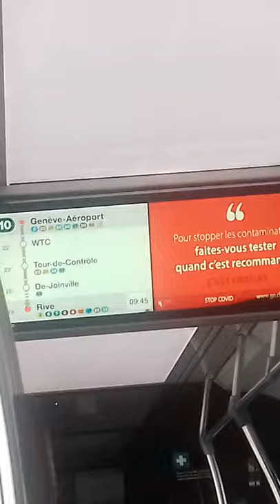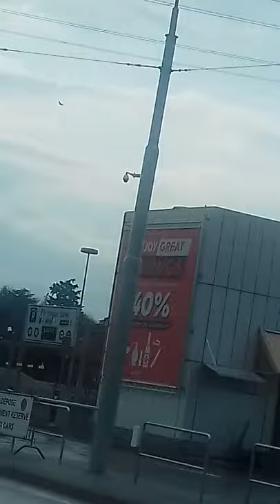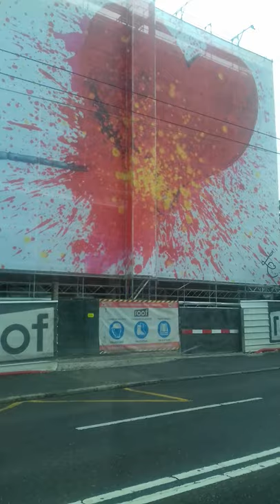Roaming around Geneva Switzerland march 7,2021